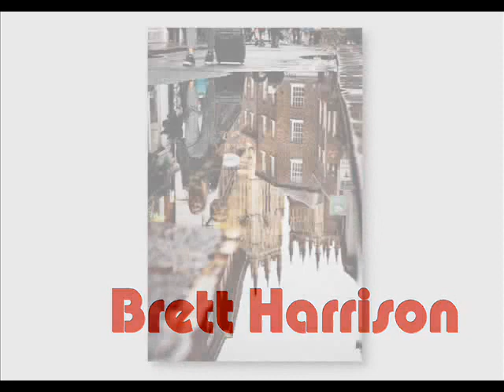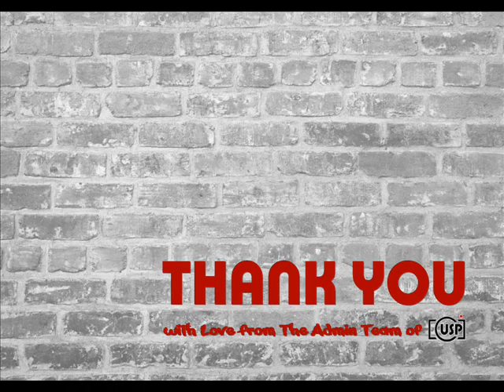Urban Street Photography Highly Commended Photos 1st Week of November 2021 Edition 55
This is the compilation of Highly Commended photos for the 1st Week of November 2021, Edition 55 !